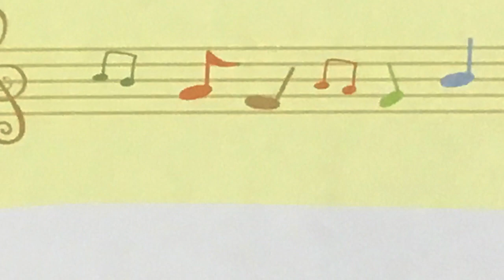あおむしくん 瀧本未宇 作詞作曲 ピアノ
「あそびうた大全集200」(永岡書店)より

1.あおむしくんがやってきた
　あおむしくんがやってきた
　あおむしくんはなかよしで　ふたりでくっついた...

【あそびうた大全集】の再生リストはこちら